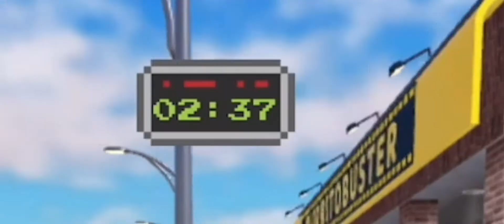Time travel buddies￼! (Animation)￼